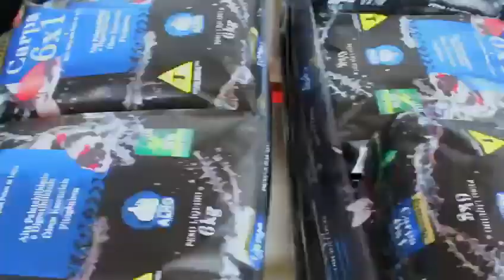Ração Poytara Carpa Premium 6x1 6kg Saco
Principais Características:
I - Formulado com prebiótios, alho e óleos essenciais;
II - Imunidade, bem-estar e saúde garantida para seus peixes;
III - O melhor Custo x Benefício pra seu lago;
IV - Formato em sticks flutuantes;
V - Comprimento de 13 mm e 5 mm de diâmetro;
VI - Tecnologia Quorum Sensing;
VII - Ingredientes nobres;
VIII - Possui alta palatabilidade e digestibilidade;
IX - Possui óleos essenciais e fitogânicos;
X - Com mais alho e vitamina C;
XI - Possui 13 mm de comprimento e 5 mm de diâmetro.

Descrição:
Poytara Carpa 6x1 é um alimento completo, formulado para atender às necessidades nutricionais e suprir a manutenção diária de carpas, Koi e peixes de lagos, que possuam hábito alimentar similar ao das carpas, com níveis adequados de nutrientes promovendo um bom crescimento e saúde para os peixes. É o melhor custo x benefício para seu lago.

Possui em sua formulação prebióticos, alho e óleos essenciais garantindo uma melhor imunidade, bem-estar e saúde para os peixes.
Em formato de sticks (13 mm de comprimento e 5 mm de diâmetro), estimula a curiosidade e o apetite, com baixa densidade garantindo uma maior flutuabilidade. As diferentes cores estão baseadas em inclusões de ingredientes funcionais e representando as diferentes nutrições e cuidados.

Modo de usar: sugerimos que ofereça Poytara Carpa 6x1 de duas a três vezes ao dia, em quantidade suficiente para o completo consumo em poucos minutos, ou até que cesse a voracidade dos peixes.

Peixes indicados: carpas

Atributos do Produto:
Marca: Poytara
Modelo: Carpa 6x1 6kg
Tipo de Pet: Peixes
Tipo de Água: Doce
Formato Alimento: Bastões
Peso Líq. Produto (Kg): 6
Eventuais Substitutos: Fosfato Monocálcico, Farelo de Soja, Farinha de Trigo, Glúten de Trigo, Quirera de Arroz, Amido de Milho, Cantaxantina.
Espécies Doadoras de Gene: Agrobacterium tumefacien, Bacillus thuringiensi, Streptomyces viridochromogene.